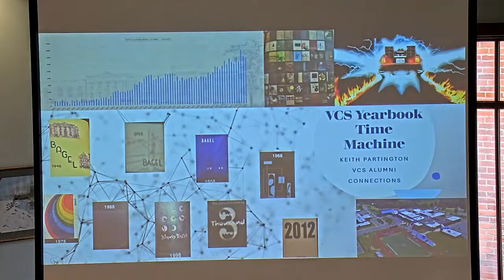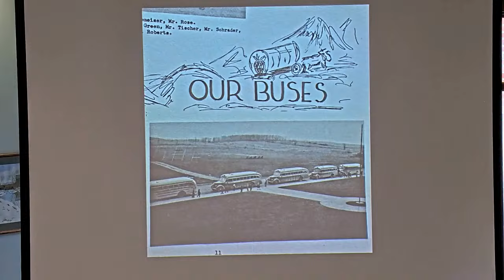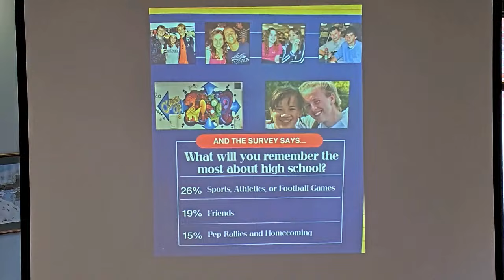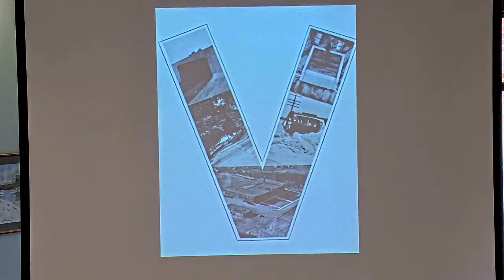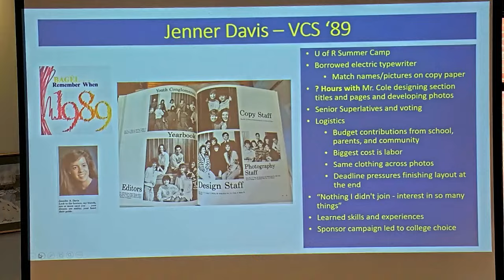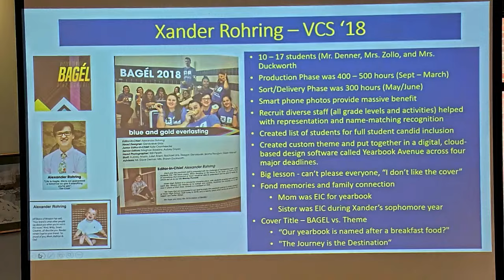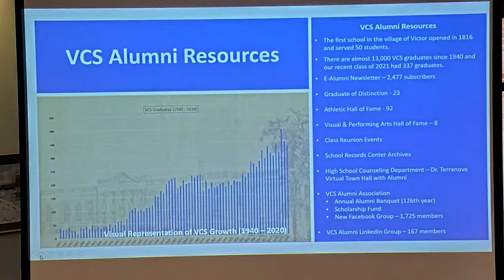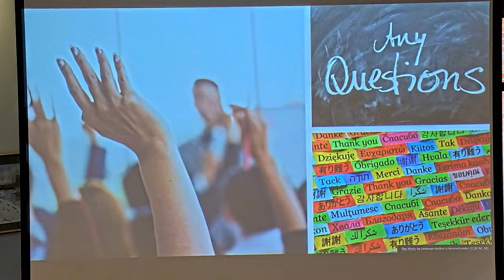Historic Lecture Series 10/15/2023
The VCS Yearbook Time Machine - by Keith Partington